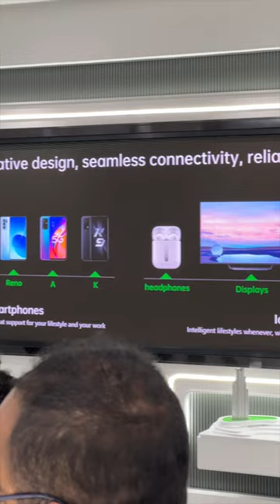OPPO’s China HQ! OPPOExpertTour!